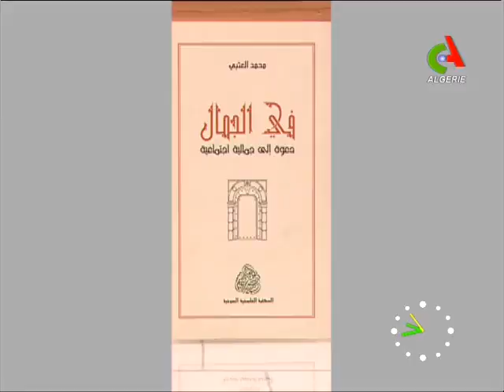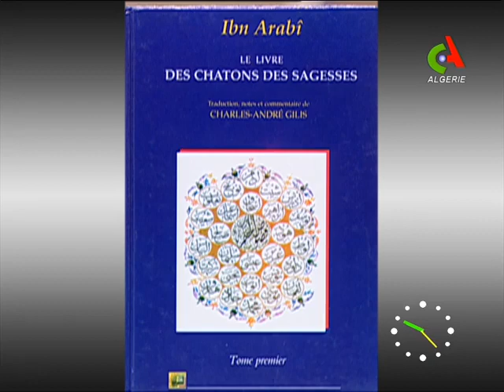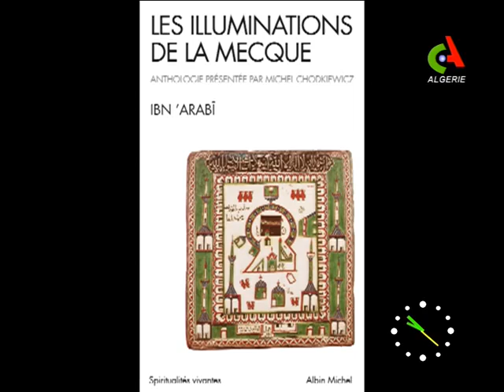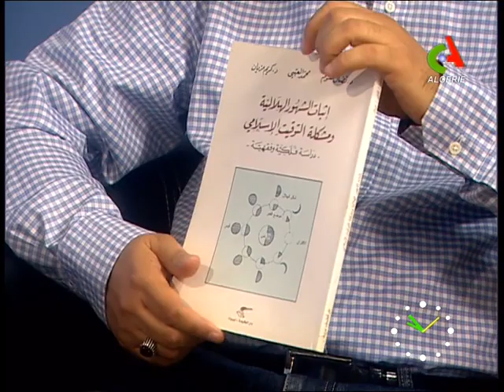في الجمال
de Quelques notion de l'Initiation dans le Soufisme
‘عن بعض أسس التربية الروحية في التصوف الاسلامي